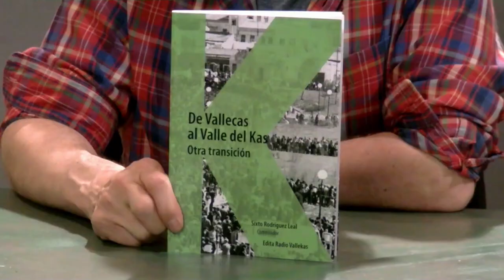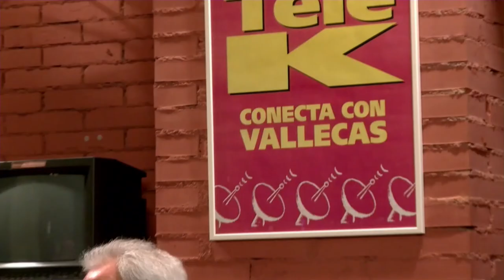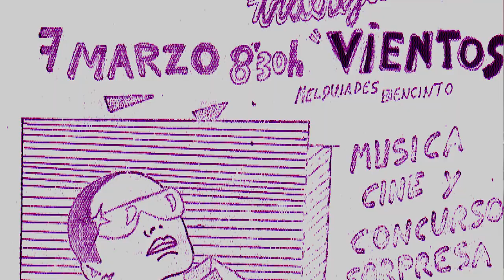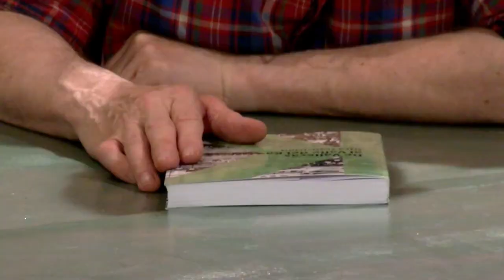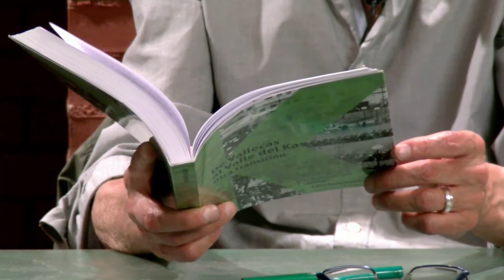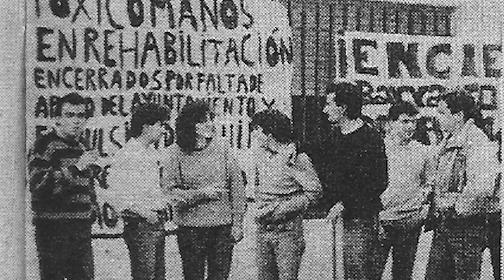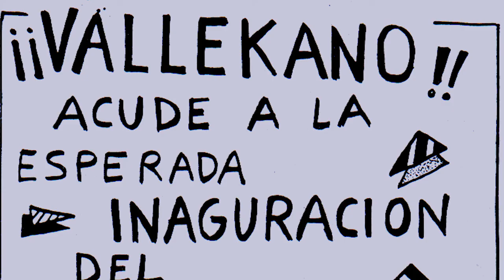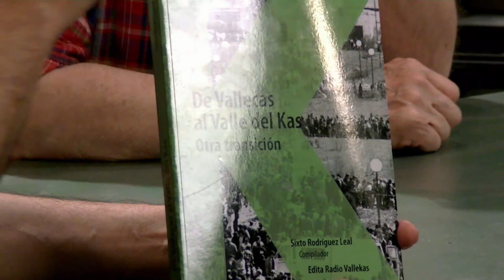TPK - Sixto Rodríguez: "Fueron años en Vallecas de una gran ebullición política"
Hoy en TPK Sixto Rodríguez, autor del libro "De Vallecas al Valle del Kas. Otra transición", una obra que muesta en sus páginas la constante evolución de Vallecas, así como las transformaciones que definen a día de hoy el barrio.

Entre ellas, una retrospectiva de cómo Vallecas y sus gentes han sido protagonistas de grandes momentos signficativos en la historia reciente de España.